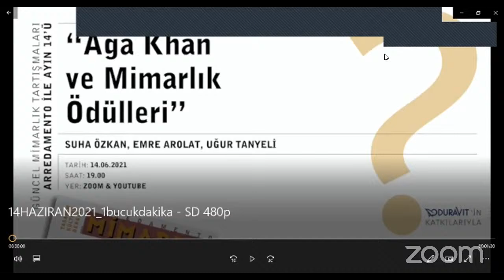Güncel Mimarlık Tartışmaları: Arredamento ile Ayın 14’ü “Aga Khan ve Mimarlık Ödülleri”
Arredamento Mimarlık dergisinin her ayın 14’ünde gerçekleştirdiği söyleşi dizisinin yeni bölümünde Suha Özkan, Emre Arolat ve Uğur Tanyeli ödüller sisteminin bugün geldiği yeri, zorluklarını, açmazlarını ve geleceğini tartışıyorlar. Katkıları için Duravit’e teşekkür ederiz.